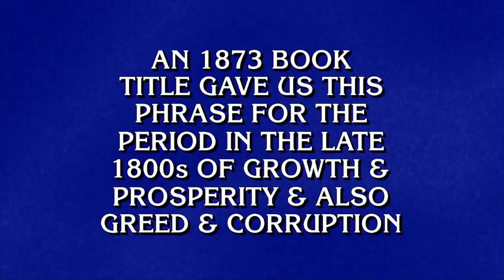And the Winner Is... - Jeopardy! National College Championship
Liz Feltner of Northeastern University, Jaskaran Singh from the University of Texas, and Raymond Goslow from Kennesaw State University square off for Final Jeopardy in the second matchup of the finals. Jaskaran took the first round, but the second game is much closer. Who will emerge victorious? From the 'Jeopardy! National College Championship,' episode 9, 'The Finals.' Watch the 'Jeopardy! National College Championship' on ABC. Stream on Hulu.